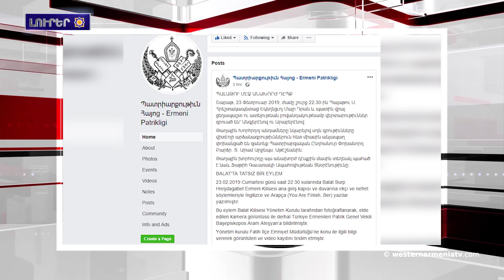Լրահոս 2019-02-25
1.Արեւմտեան Հայաստանի նախագահը, կառավարութեան անդամներն ու պատգամաւորները իրենց յարգանքի տուրքը մատուցեր են Միսաք Մանուշեանին’ անոր մահապատիժի 75-րդ տարելիցին
2.Այսօր զօրավար Անդրանիկի ծննդեան օրն է
3․Մինչեւ 2020 թուականի աւարտը Ստեփանակերտի մէջ պէտք է պատրաստ ըլլայ 500 նորակառոյց բնակարան
4.«Հայ բժիշկները Հալէպի մէջ կեանք կը փրկեն». ՊՆ խօսնակը լուսանկարներ հրապարակեր է
5.Սուրիոյ մէջ ականի պայթիւնէն 24 հոգի մահացեր է
6.Սուրիոյ տարածքին Ռուսաստանի, Թիւրքիոյ եւ Իրանի համատեղ ռազմական գործողութիւններ չեն նախատեսուիր
7. Կոստանտնու Պոլսոյ մէջ հայկական եկեղեցիներէն մեկու պատերուն եւս ռասիստական գրութիւններ յայտնուեր են